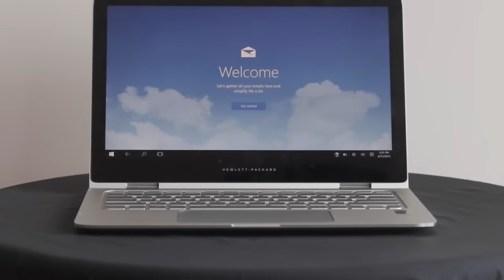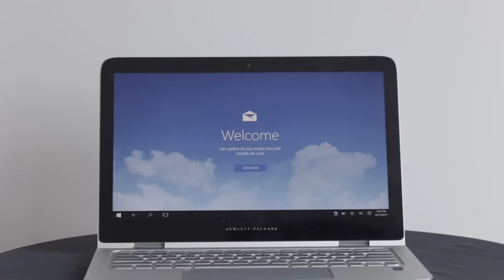Ulasan - HP Spectre x360